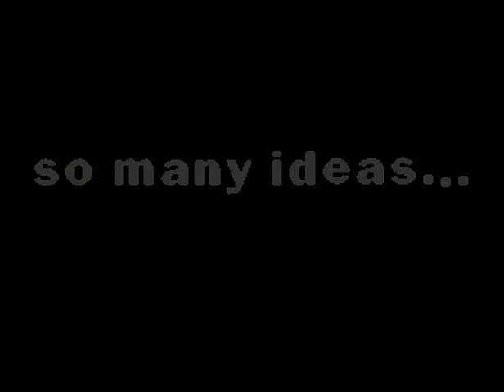Duplo - Bitwrestler (1995) Amiga